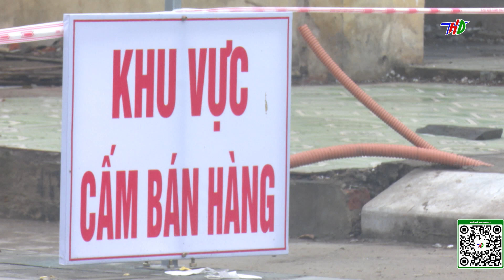Thị trấn Thanh Miện xây dựng tuyến phố kiểu mẫu đảm bảo ATGT